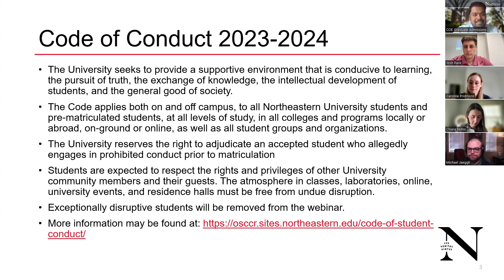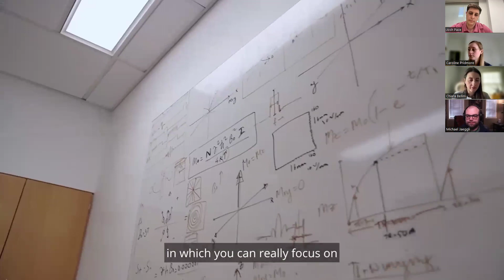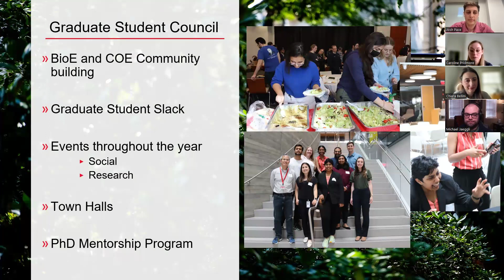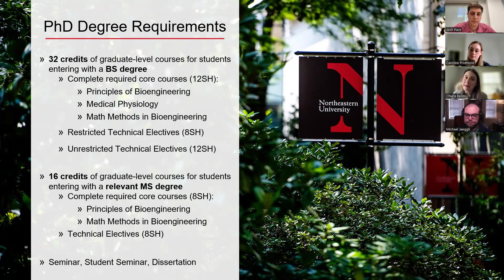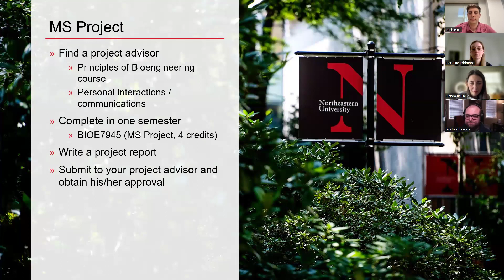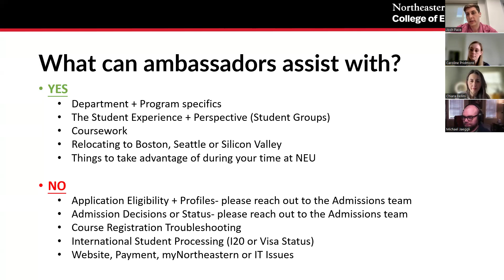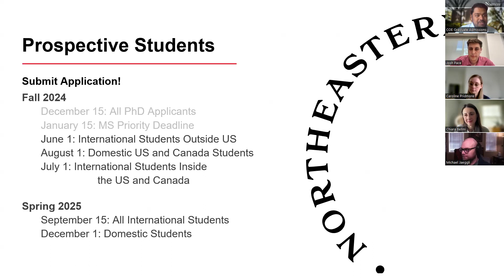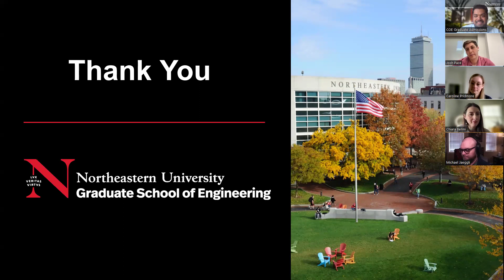Bioengineering Graduate Programs | Wonder Week Webinar Series | Spring 2024